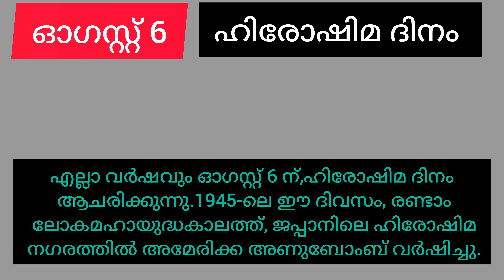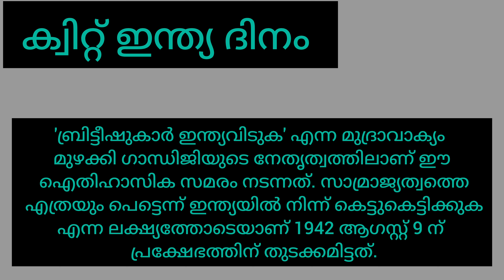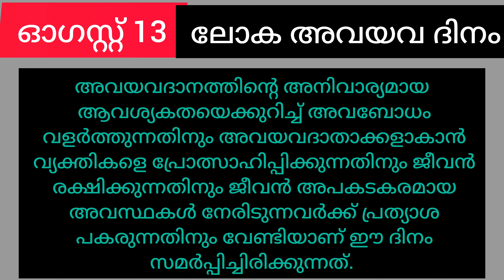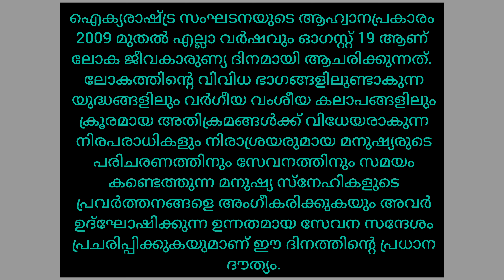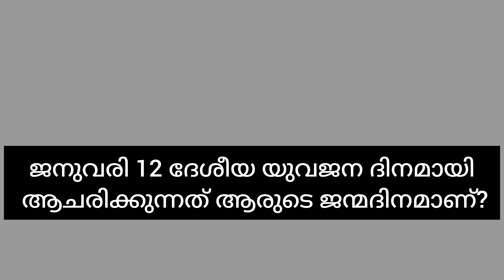Important Days In August Month | ഓഗസ്റ്റിലെ പ്രധാന ദിനങ്ങളും പ്രത്യേകതകളും